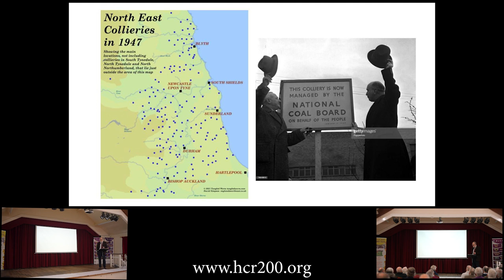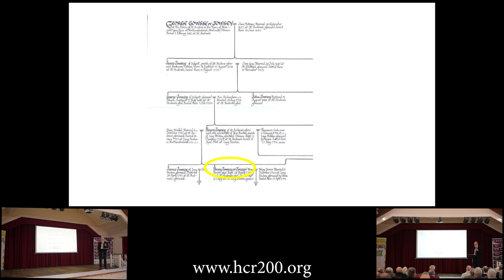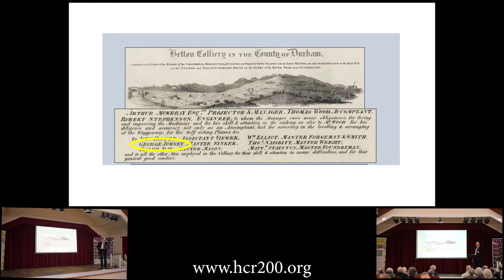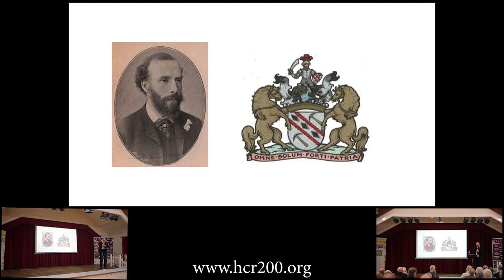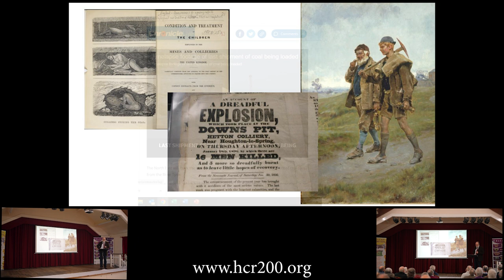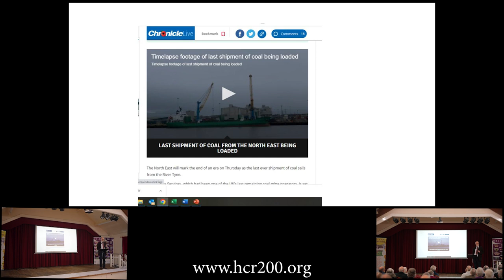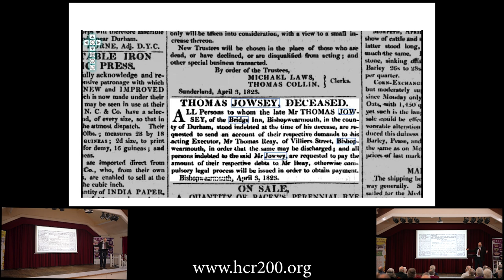HCR200 Big Weekend Conference Opening Lord Joicey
(from here the talks are 45 mins. followed by 15 minutes questions.)